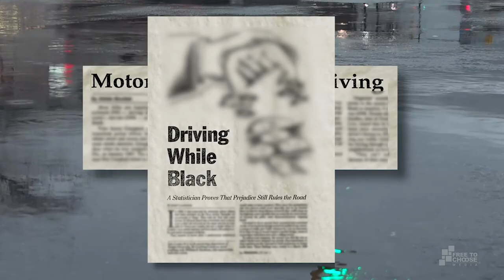A More or Less Perfect Union: Driving While Black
In 1992, Roger Wilkins, a Maryland Public Defender, and his cousin were pulled over for speeding. Instead of a simple ticket, they were held until their car could be searched. They later sued, stating they had been targeted because they were black. Learn more about the Constitution and how it and the Supreme Court have worked toward achieving the ideal of everyone being equal under the law by watching the full series, A More or Less Perfect Union. This clip is from Episode 3 – "Our Constitution at Risk."